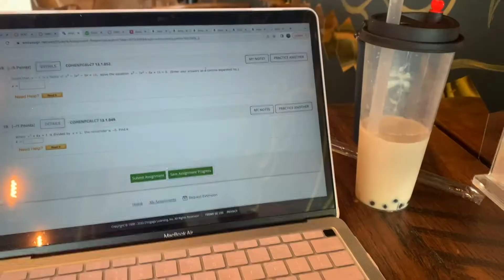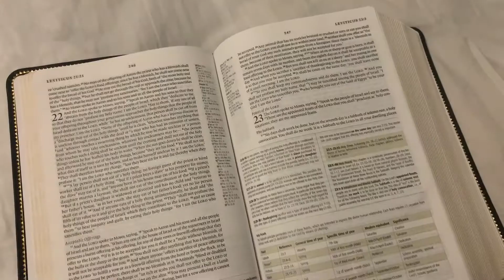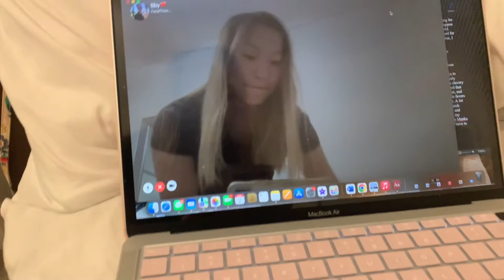College Life Vlog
Welcome to a day in my life as a Freshman student at UW-Madison!